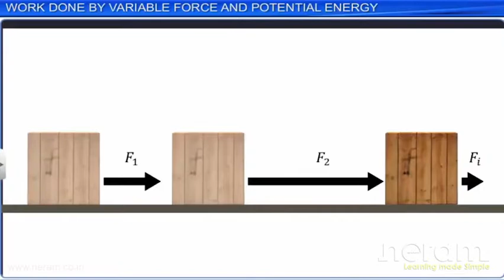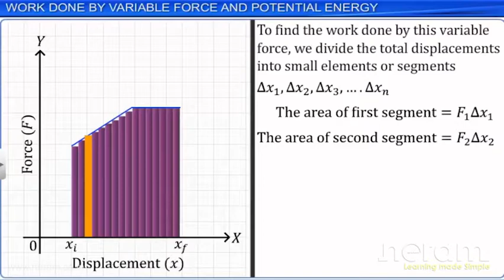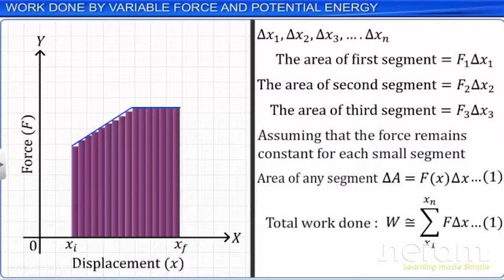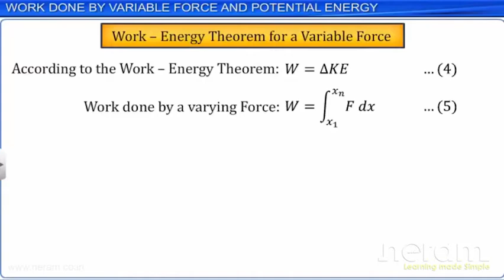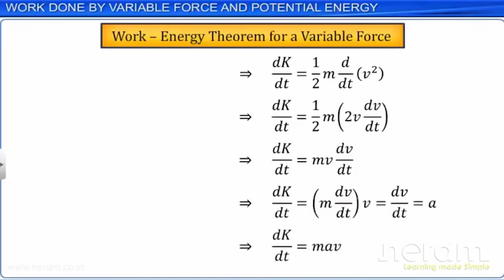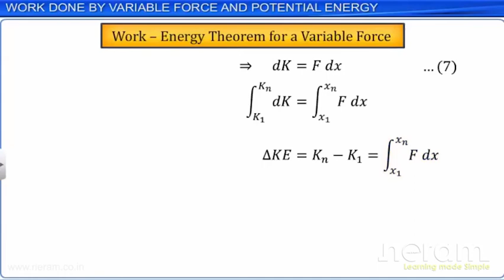Tamil CBSE Class 11 Physics Work, Energy and Power Part 2 Full Chapter By Neram classrooms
CBSE Class 11 Physics, The Work,Energy and Power Part 2, Full Chapter, By Neram classroom
For Notes, MCQs and NCERT Solutions, Please visit our newly updated

This is the 3d animated lesson of CBSE Class 11 Physics, The Solutions Part 1, Full Chapter, By neram classroons with explanation in Tamil which is very interesting and easy to understand way of learning by neram classrooms. Neram classrooms is an Education related Channel to teach CBSE, ICSE, NCERT NEET NATA JEE and state board lessons. Neram classrooms uploads videos of all Subjects of Secondary, Higher secondary Education. Neram classrooms teaches in very interesting way with easy to understandable 3d Animated Video Lessons.